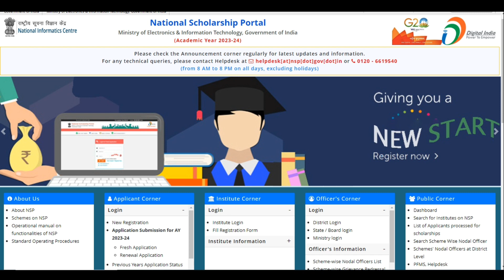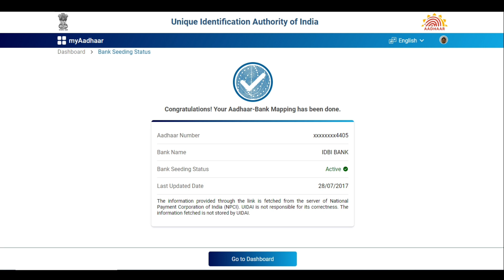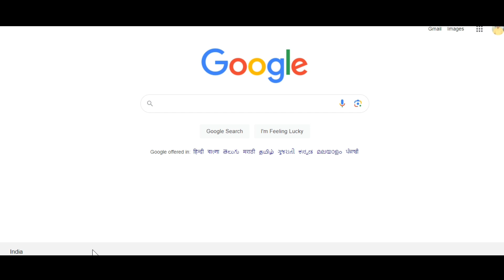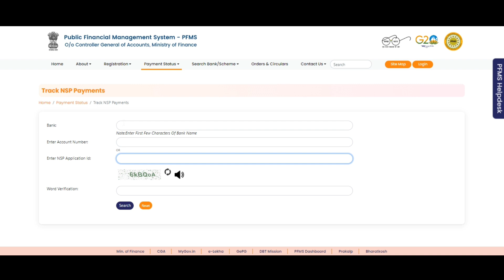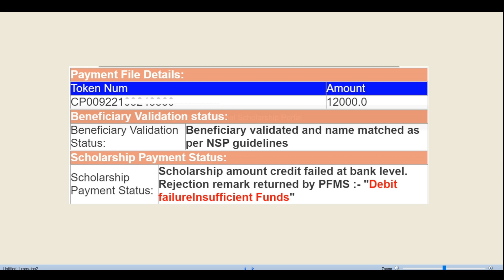पीएफएमएस द्वारा लौटाई गई लाभार्थी धनराशि AT BANK | RETURNED BY PFMS DEBIT FAILURE INSUFFICIENT FUNDS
Beneficiary validated and name matched as per NSP guidelines

Scholarship Payment Status: Scholarship amount credit failed at bank

level. Rejection remark returned by PFMS :- "Debit failure Insufficient Funds"

NPCI- AADHAAR SEEDING CHECK YOUR AADHAAR SEEDING STATUS IN BANK FOR STATE AND NATIONAL SCHOLARSHIP

Education channel

Education channel